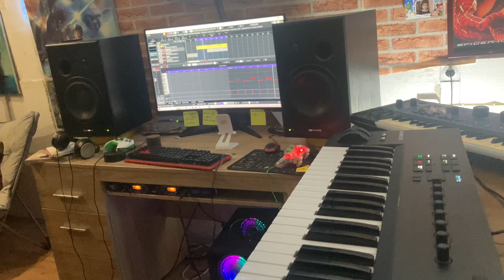High Budget Home Studio